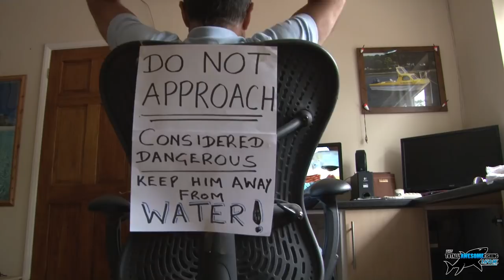How to make groundbait, cheap & easy - The Totally Awesome Fishing Show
Everyone wants to learn how to make cheap, fishing groundbait and Graeme Pullen sets out his secrets that should have all fishermen running to their local bakers shop. Graeme gives The Totally Awesome treatment to this episode - making a total fun session out of an instructional intended to help everyone catch more fish. With a staggering 34 species over 100lbs, Graeme can always back up his game. This man can turn his rod to catching anything - while some couldn't catch a cold if they stood in a fridge! The Totally Awesome Fishing Show gives you the best tips and techniques!

▬▬▬▬▬▬▬ SOCIAL MEDIA ▬▬▬▬▬▬▬

▬▬▬▬▬▬▬ ABOUT TAFISHING ▬▬▬▬▬▬▬

▬▬▬▬▬▬▬ TAOUTDOORS ▬▬▬▬▬▬▬